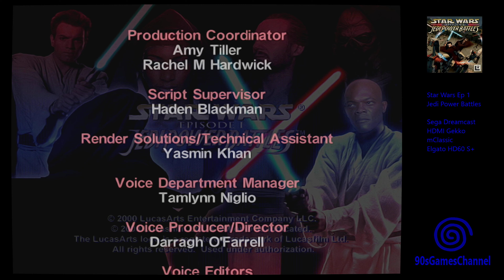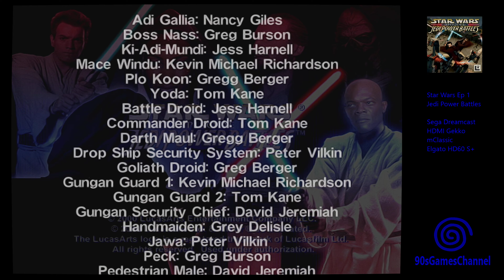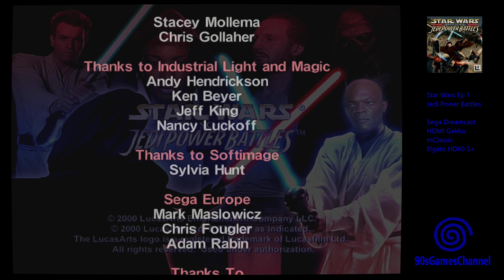Jedi Power Battles #9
Sega Dreamcast Version